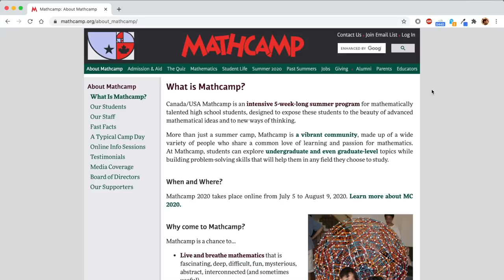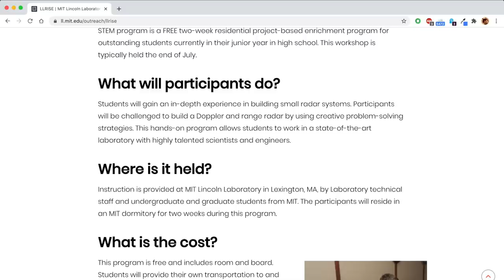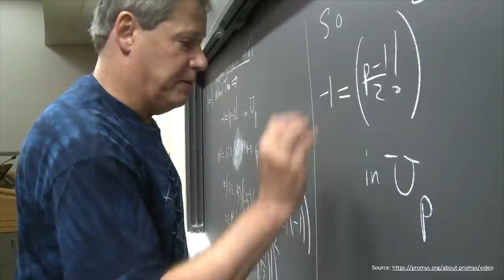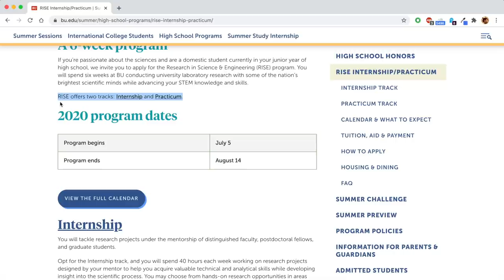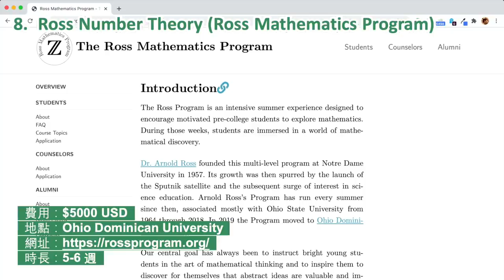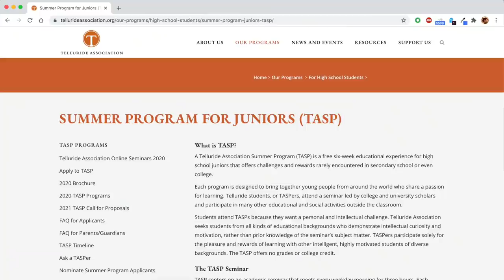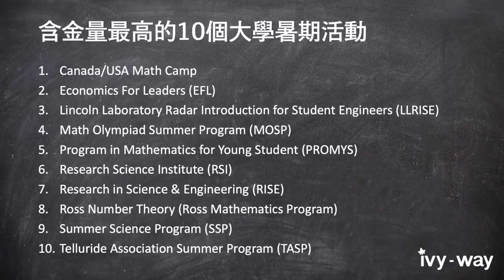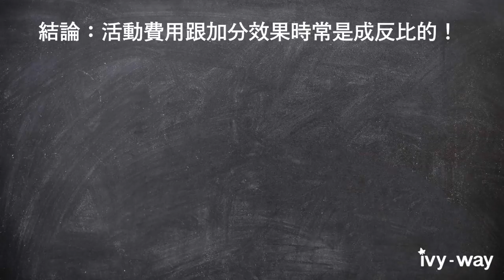2020美國暑假夏令營/夏校推薦！哪10所名校的暑期活動含金量最高？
最頂尖的美國大學暑期活動總整理！

暑假到了，今年因疫情影響，美國名校大學相繼將線下課程改為線上課程，眾多活動中，哪所大學的活動最值得參加呢？

第一集："真相！CTY、哥大等美國名校暑期課程（夏校）對申請大學的加分效果有多大？"